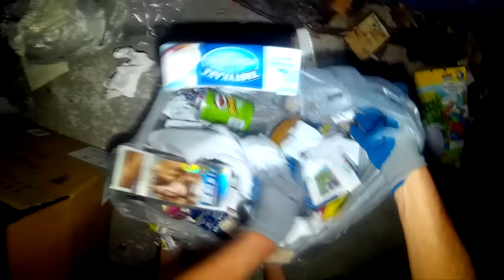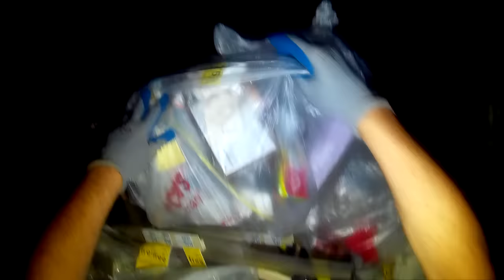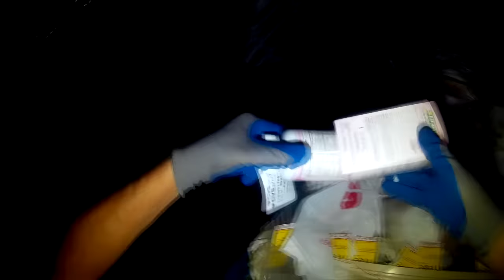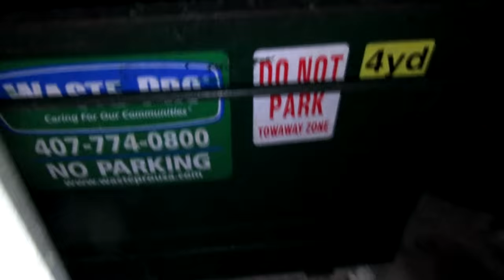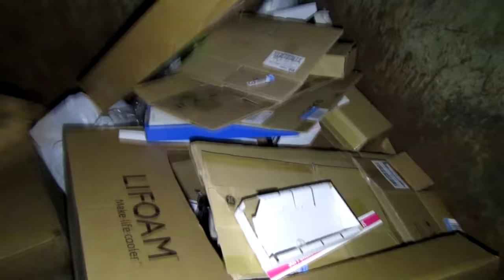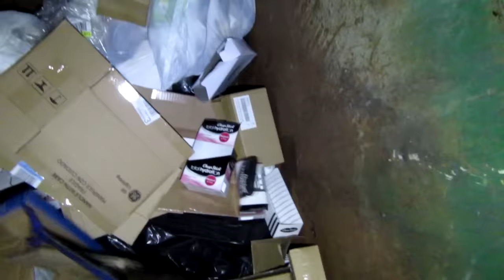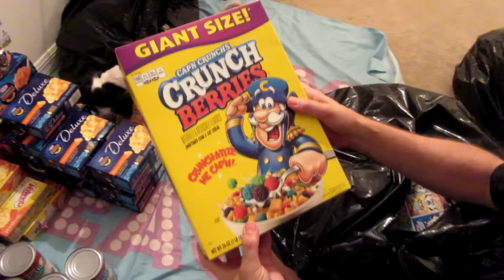Massive Dumpster Diving Score ! Finding Free Stuff In Dumpster and saving from landfill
Massive Dumpster Diving Score ! Finding Free Stuff In Dumpster and saving from landfill . we keep some donate some and give some away . it was all saved from the landfill and will save everyone some money also . can you believe how much ends up in the landfill or in the trash when there is so many hungry people out there . we went to dollar general and cvs .